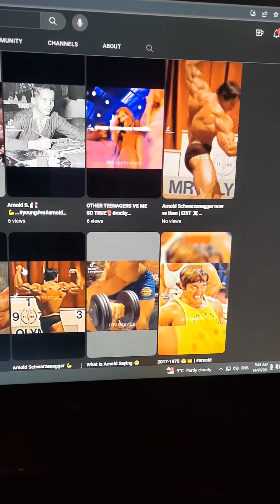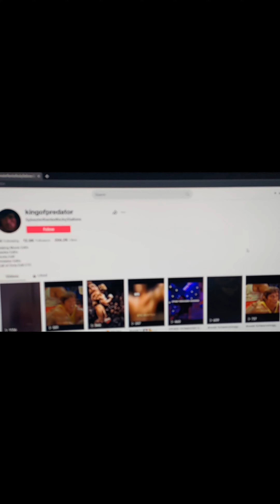NEW UPDATE TO THE CHANNEL